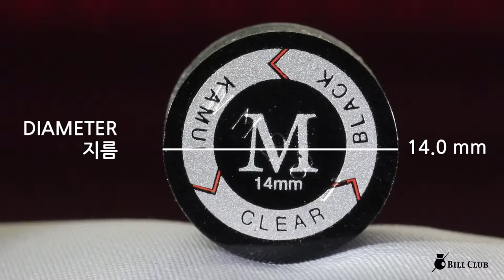카무이 클리어 블랙 M 당구팁 KAMUI CLEAR BLACK M billiards cue tips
카무이 클리어 블랙 M 당구팁
KAMUI CLEAR BLACK Billiards cue tips M